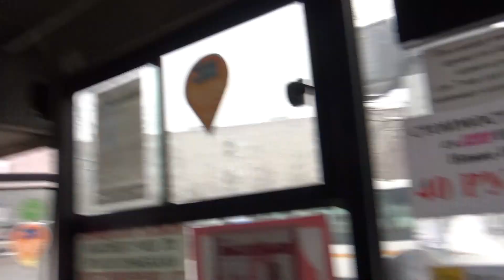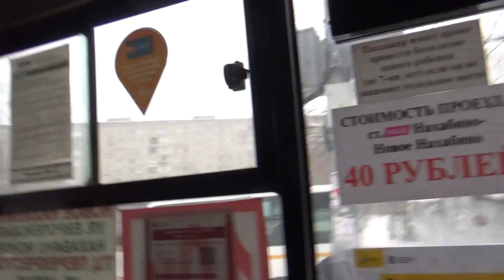Поездка на микроавтобусе ГАЗ-A64R42 Next №10к Новое Нахабино-Станция МЦД Нахабино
Дата съёмки 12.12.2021 полная поездка на микроавтобусе